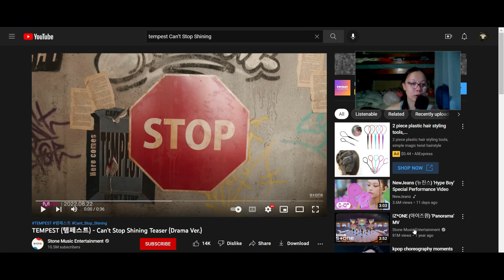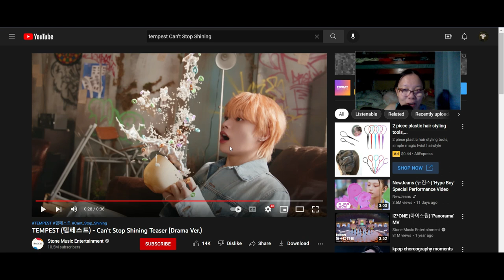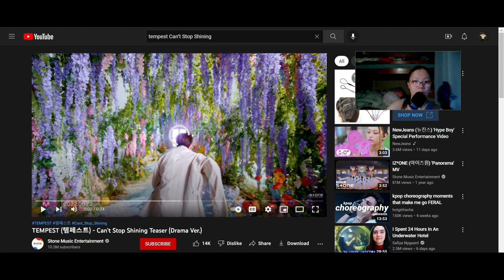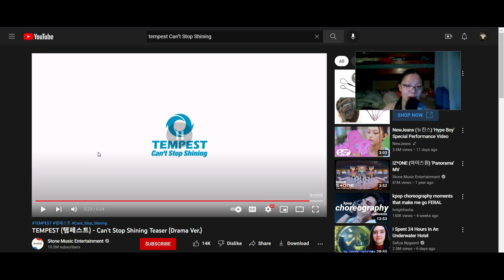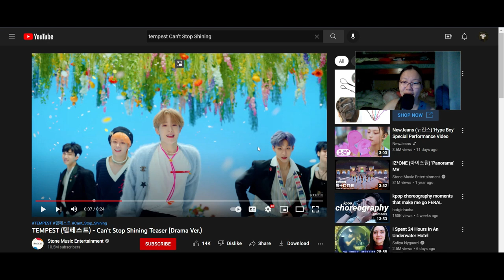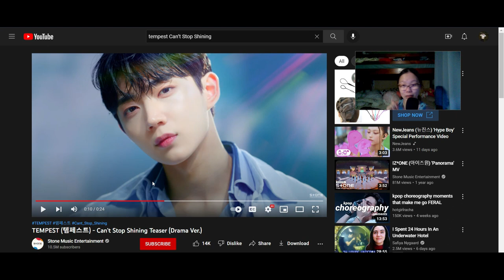Reaction to Cant's Stop Shining by Tempest I Teaser 1 I Teaser 2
Can't stop! Won't stop shining! Go Tempest!!